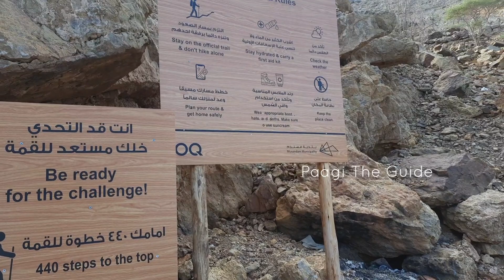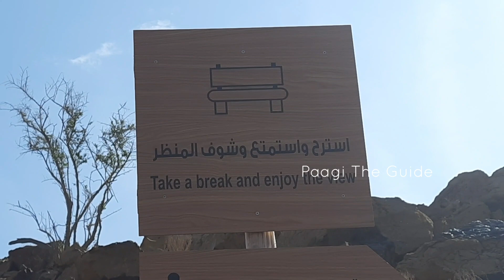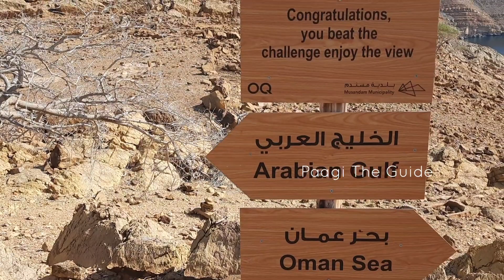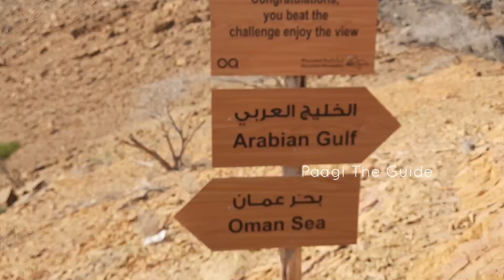Meeting Point of Oman Sea & Arabian Gulf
3 Tigers together around our Vehicle   at Ranathambore National Park|एक सफ़ारी में 3 टाइगर एक साथ👇